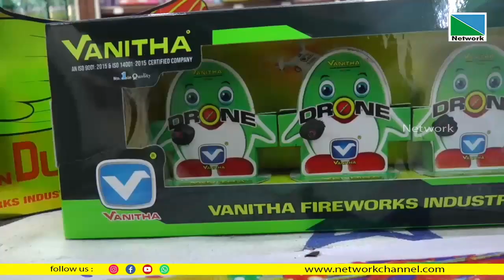വിഷുവിനെ വരവേല്‍ക്കാന്‍ ഇത്തവണ നേരത്തെ ഒരുങ്ങി പടക്ക വിപണി.